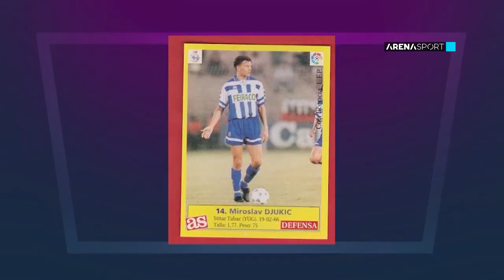Emisija "Teme do Arene", gost Miroslav Đukić (1. deo) / 07.05.2022.